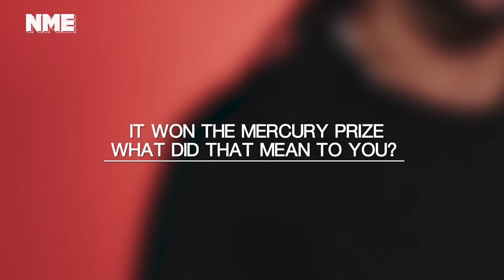Roni Size on the legacy of the iconic 'New Forms'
The Bristol drum’n’bass don talks about his classic album, 20 years on